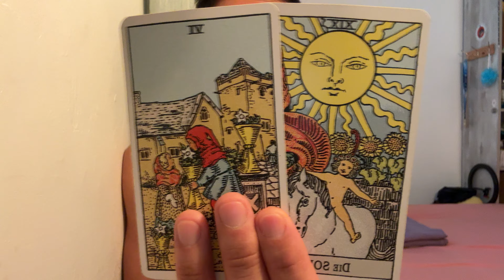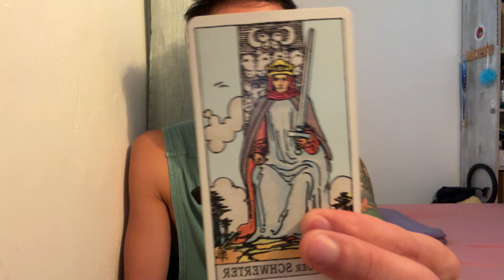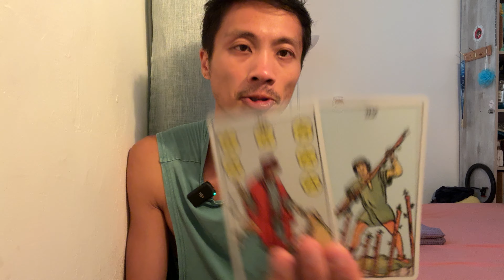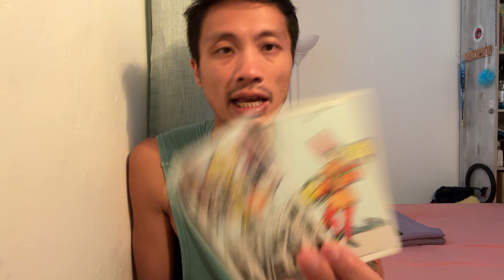Pisces ♓️💘💞💗💕 - They Are Surprised... They Didn’t Think You Had It WithIn You To Do What You Did…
This is a love reading for Pisces Sun, Moon, Rising, and Venus for October 2024. We are going to take a look and see what your blocks are in love?